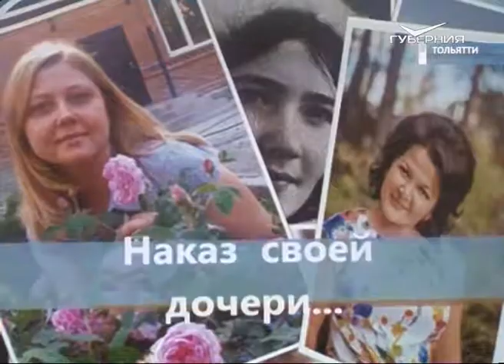В Тольятти рассказали о новых методиках помощи детям и подросткам с ОВЗ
Работа для добрых сердцем. Специалисты тольяттинского реабилитационного центра для детей и подростков с ограниченными возможностями провели областной семинар "Палитра слайдов". Он направлен на выявление новых методик помощи детям, испытывающих трудности с передвижением и самообслуживанием. Подробности у Дмитрия Лобанова.